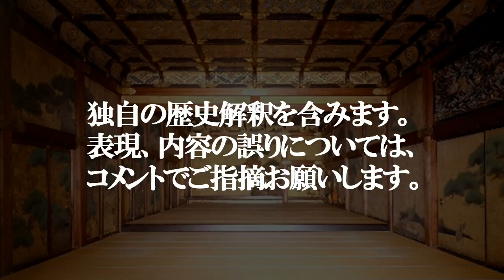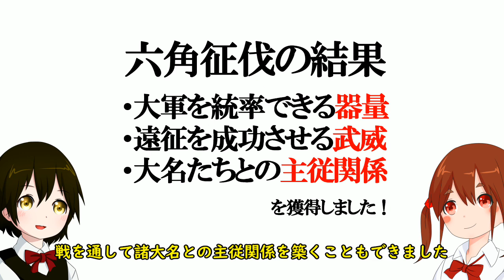【ゆっくり歴史解説】戦国の英雄「足利義稙」#2 六角征伐編！！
義稙が調子に乗るまでの話です。(次回ばちが当たります)

今回の動画
チルノとかは前の「応仁の乱」シリーズの動画では足利義勝として登場していましたが、今シリーズでは六角高頼、延いては六角氏は皆チルノでやろうと思います。無限にキャラが用意されているわけではないのでね…。
まあ、名作映画「仁義なき戦い」だって同じ俳優を別の役で何度も登場させてますし、問題ないですよね？(笑)。松方弘樹とか。
いずれにしても、ゆっくり東方キャラたちを提供してくれている、きつね氏には感謝です。

私のチャンネル
私のチャンネルでは、歴史、政治、宗教などの社会派な話題の解説をしております。注:マイペースな投稿。

素材
効果音、音楽、画像、資料など…様々な素材あっての動画制作です。
素材を作って下さる方々には感謝しております。